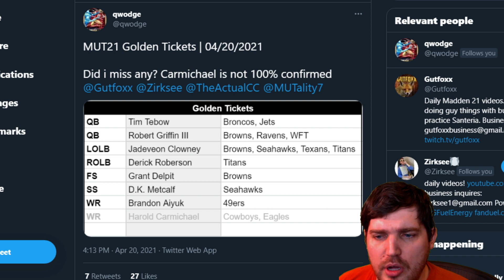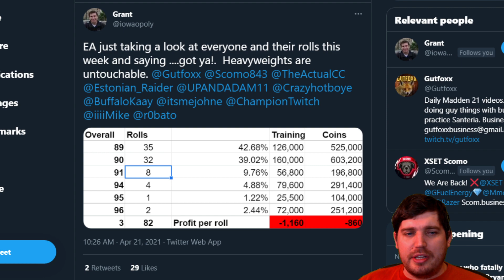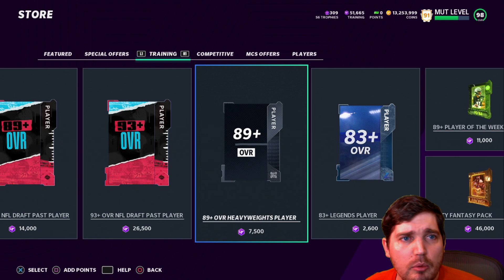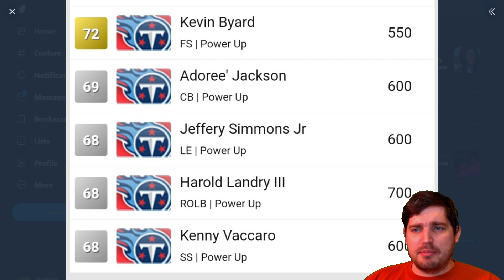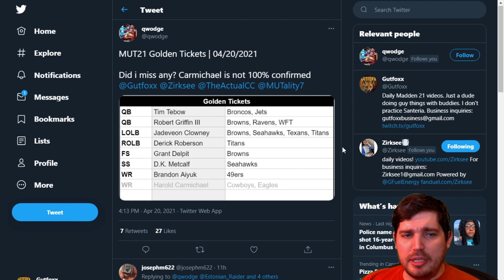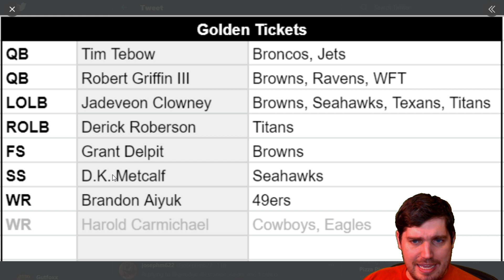IS MUT CRAZY RIGHT NOW OR IS IT ME? "CONFIRMED" GTs, NEW LIMITEDS AND HEAVYWEIGHT ROLLS GONE ASTRAY!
Today we go through everything going on in MUT right now. So much I even forgot to talk about the draft promo and what's going on with that lol. Maybe tomorrow.